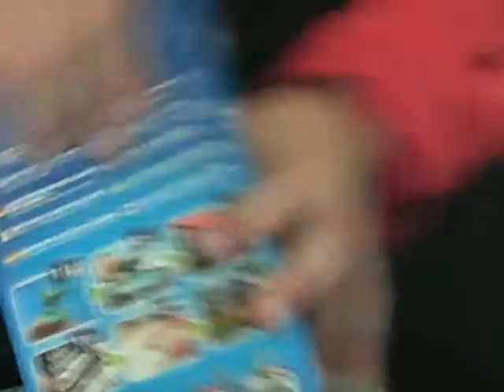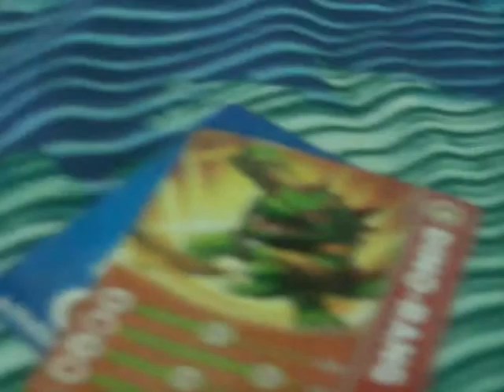Tris di nuovi arrivi! HEX,DINO RANG E WRECKING BALL